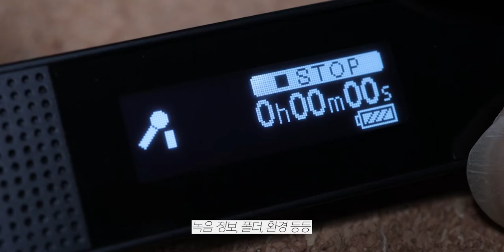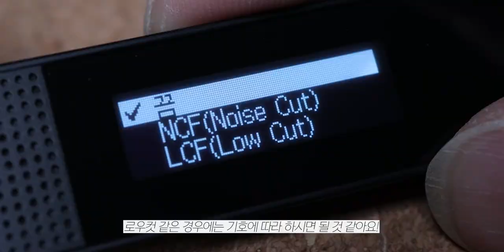TX660 세팅 법과 모드별 소리 차이 | 소니 TX660을 그냥 쓰면 안 되는 이유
당연히 초기 설정값 그대로 쓰는 줄...

*타임라인

00:00          시작

01:04          레코더 설정 방법

02:48          세팅별  사운드 차이 비교

04:05           유노가 추천하는 세팅

gear

                    Fujifilm x-t200
                    Iphone 11

                  SIRUI 3T-35
Gimbal  :  ZHIYUN  Weebill S

*본 영상과 썸네일에는 넥슨 Lv.1 고딕 가 사용되었습니다.